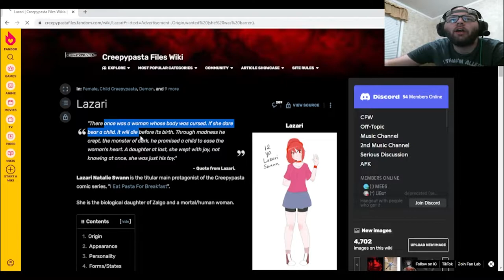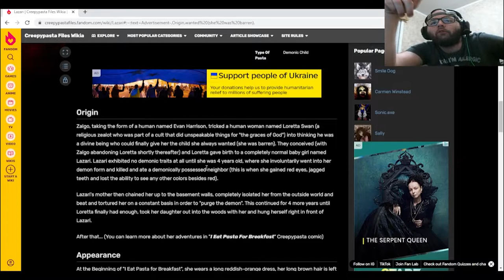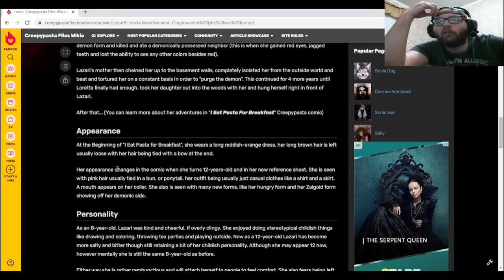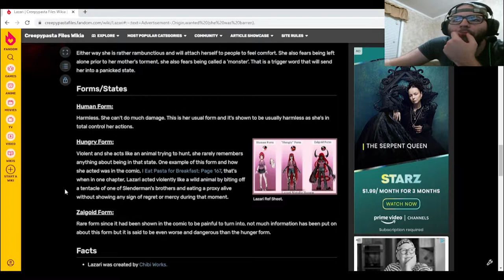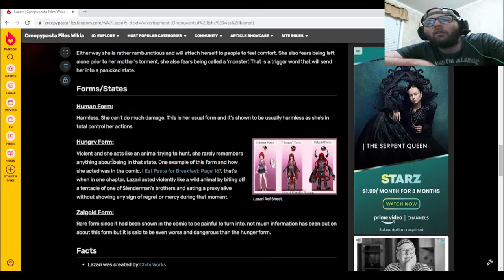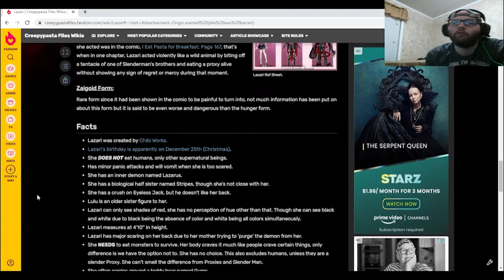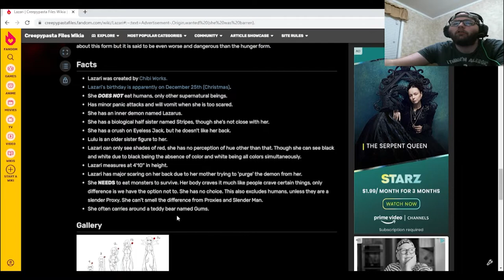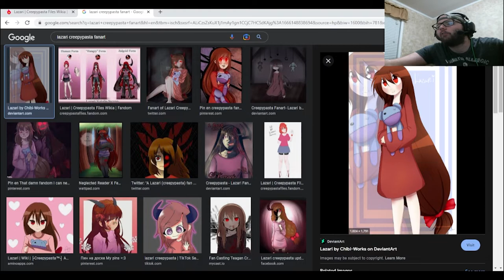Creepypasta October. Backstory of Lazari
Today is the 2nd to last day of Creepypasta October, and we go into the backstory of Lazari. The biological daughter of Zalgo.